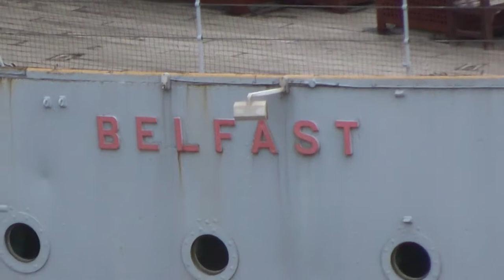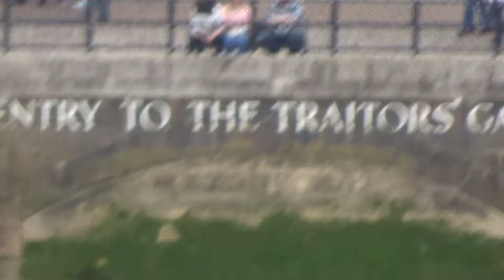GREATER LONDON AUTHORITY HQ VISIT - 23 September 2019 - 3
Great View from the 9th Floor of City Hall.
Note that the building is lop-sided - the architects are they not making a political statement?
The building is miniscule in comparison to the previous building of the GLC.

Interesting to note that on the 2nd floor there is no permanent seating arrangement for the Mayor and his team of unrepresented acolytes!

City Hall - but which City does it represent: the conservative majority City of Westminster? It is certainly not the interests of the Corporation of the City of London or some other City?

City Hall is headed up by Sadiq Khan [ex partner of {Louise} Christian {Sadiq} Khan (sols)]. City Hall is miniscule in comparison to the old Greater London Council ("GLC") building that was meant to represent the interests of all 32+1 divisions of Greater London, which was sold off to commercial interests under the authority of the late Conservative Prime Minister, Mrs Thatcher ("the milk snatcher" - as children were previously all provided with one free pint of milk a day at school). Denied by a Conservative political party PM.

The GLA is the official "Home" of the Mayor of London.

The current Mayor of London (Sadiq Khan) is not exactly the most representative of political candidates!!!
Nor has his political tenure (to date) been particularly successful!